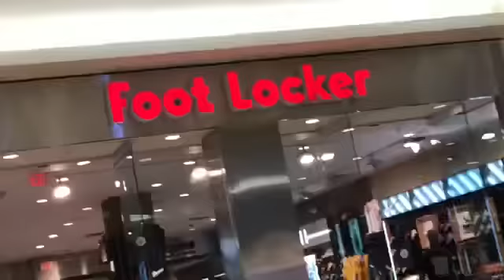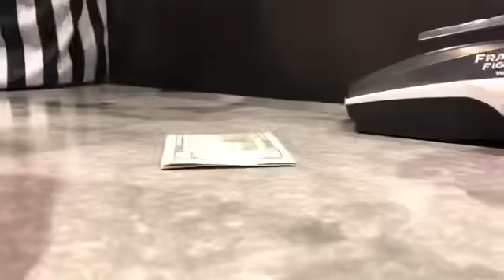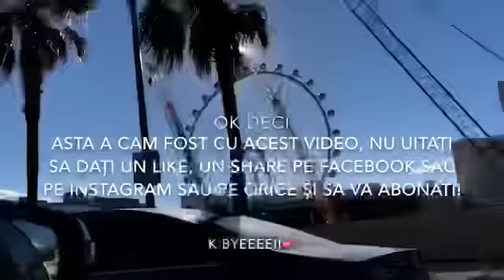Îmi iau alta pereche de Fila?? / Vlog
Sper ca v-a plăcut acest video!!

Va puuup!!💕😈